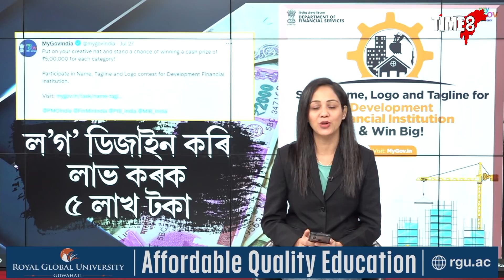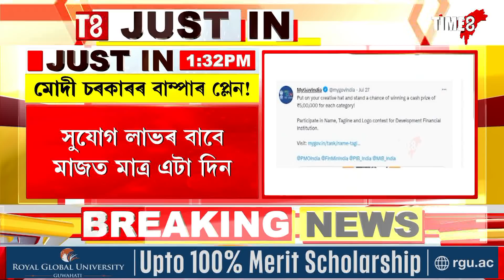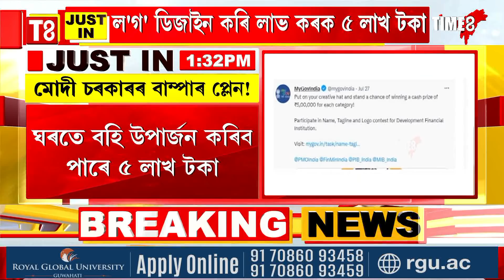ঘৰতে বহি উপাৰ্জন কৰক ৫ লাখ টকা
ঘৰতে বহি উপাৰ্জন কৰক ৫ লাখ টকা। মোদী চৰকাৰৰ বাম্পাৰ অফাৰ। সুযোগ লাভৰ বাবে মাত্ৰ এটা দিন